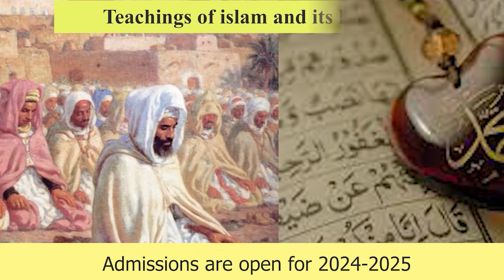सीएए के विरोध में भूमिका लेने पर CM केजरीवाल के घर के बाहर हिंदू शरणार्थियों का विरोधप्रदर्शन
सीएए के विरोध में भूमिका लेने पर दिल्ली में मुख्यमंत्री केजरीवाल के घर के बाहर
पाकिस्तान - अफगानिस्तान के हिंदू शरणार्थियों का विरोधप्रदर्शन

नारेबाजी करते हुए की सड़क जाम